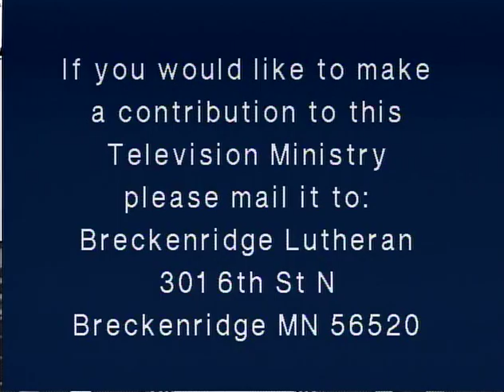Breckenridge Lutheran Church — June 7, 2020 worship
Join us online or in person for our worship service. Welcome to all!